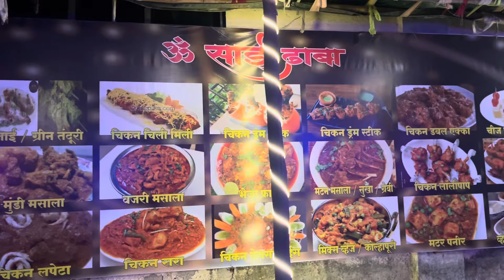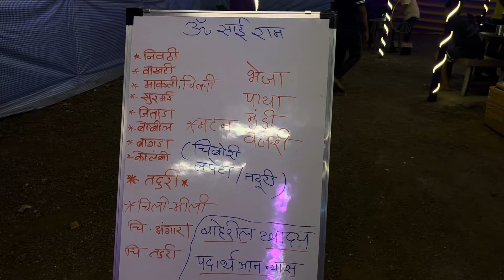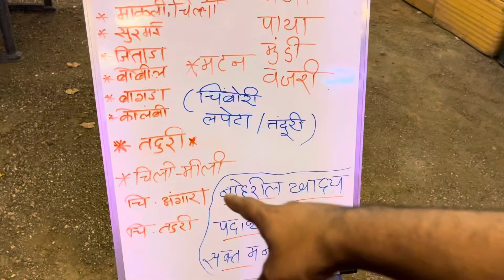दारू पिवाला आणि family साठी पण Special धाबा उलव्या मधे 😍 ॐ साई धाबा उलवे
Address:- Shelghar talav,ulwe navi mumbai

Previous vlogs:-